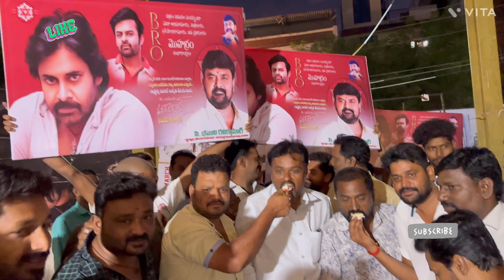Bro movie success celebration at Ganga Gouri complex Anantapur